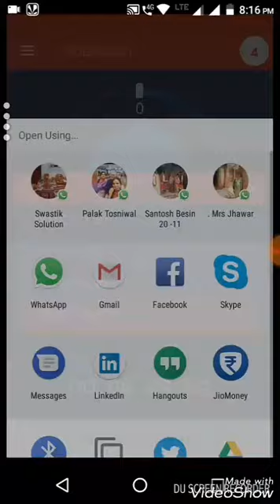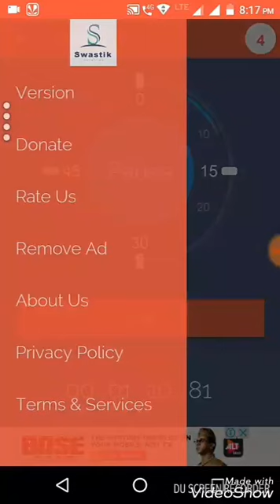Best Stopwatch and timer android download Videos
Stopwatch timer download free Videos
best stopwatch app android 2017